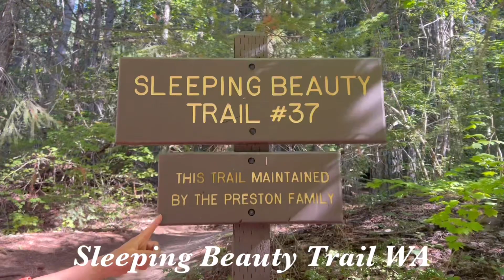Sleeping Beauty Trail